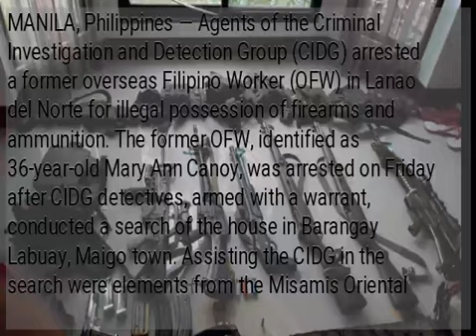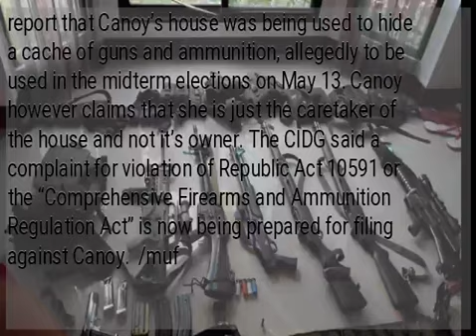House of ex-OFW in Lanao del Norte yields high-powered guns, ammunition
MANILA, Philippines — Agents of the Criminal Investigation and Detection Group (CIDG) arrested a former overseas Filipino Worker (OFW) in Lanao del Norte for illegal possession of firearms and ammunition. The former OFW, identified as 36-year-old Mary Ann Canoy, was arrested on Friday after CIDG detectives, armed with a warrant, conducted a search of the house in Barangay Labuay, Maigo town. Assisting the CIDG in the search were elements from the Misamis Oriental police and the Iligan City police. Seized during the search were a shotgun, two Colt M16 A1 rifles, an Elisco M16 A1, two M1 Garand rifles, six ammunition bandoliers, one Llama caliber .45 pistol and three boxes of assorted ammunition. According to the CIDG, the guns and the boxes of ammunition were found under a wooden bed inside the house. Prior to the search, the CIDG said its regional field office received an intelligence report that Canoy’s house was being used to hide a cache of guns and ammunition, allegedly to be used in the midterm elections on May 13. Canoy however claims that she is just the caretaker of the house and not it’s owner. The CIDG said a complaint for violation of Republic Act 10591 or the “Comprehensive Firearms and Ammunition Regulation Act” is now being prepared for filing against Canoy.  /muf...